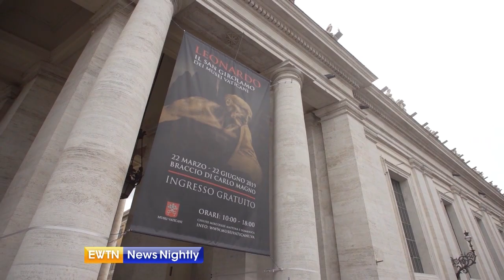The Vatican celebrates Leonardi da Vinci - ENN 2019-04-05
We take you inside the Vatican's special exhibit honoring the 500th anniversary of the death of Leonardo da Vinci on EWTN News Nightly with Lauren Ashburn.